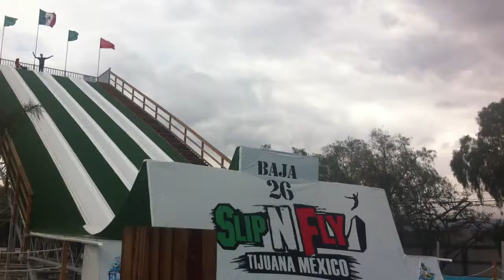El Vergel First Jump